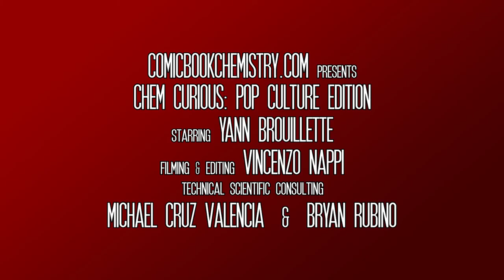COLOR CHANGING NAILS: FIFTH ELEMENT TOTAL RECALL STYLE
Color changing nails in the style of the Fifth Element and Total Recall. The thermochromic nail gel changes color based on variations of temperature. In this example, it is light blue when hot and red when cold.